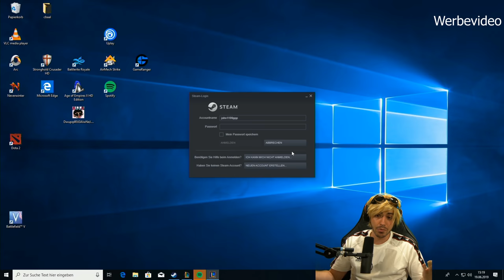Johnny mit Haaren! | Mit Maxim und Mori - Ezreal Durchgequatscht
Danke an Adidas für die komplette kreative Freiheit bei dieser Kooperation - hatte unglaublich viel Spaß beim drehen und schneiden des Videos :D

* Dieser Link ist ein Ref-Link, das heißt ihr unterstützt mich, wenn ihr auf diesen Link klickt, ich werde allerdings nicht an den Einnahmen aus euren Einkäufen beteiligt.